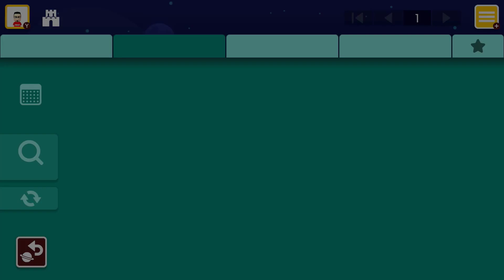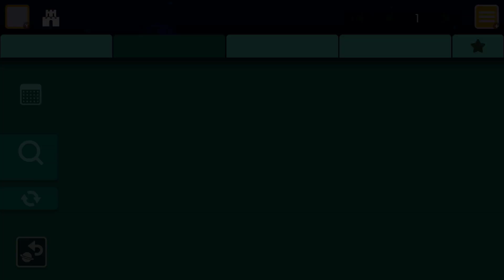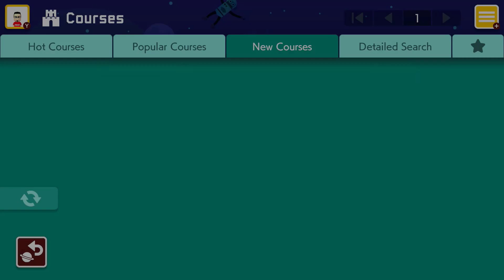Super Mario Maker 2: Part 52 - Aha, I Guess